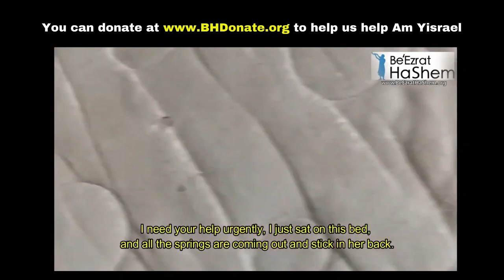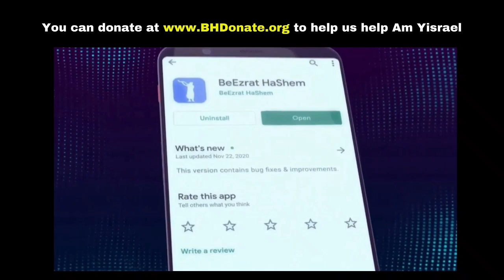A Woman's Honor - IGGERET HAGRA (5)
In Rabbi Yaron Reuven's lecture, he delves deeply into the significance of modesty and its profound impact on Jewish life, drawing from a rich tapestry of sources to underscore its centrality in fostering spiritual growth, harmony, and divine blessing. He articulates how modest behavior and attire are not merely superficial aspects of observance but are deeply intertwined with one's relationship with God, personal integrity, and the sanctity of the Jewish home.

Rabbi Reuven emphasizes that modesty is a cornerstone that influences not only individual conduct but also the spiritual and material well-being of families and communities. Through compelling examples and interpretations of Jewish texts, he demonstrates that modesty is a powerful conduit for attracting divine favor, ensuring prosperity, and building a life of holiness and purpose. This lecture serves as a comprehensive exploration of the multifaceted dimensions of modesty in Jewish thought, offering insights that resonate with both the individual's inner spiritual journey and the collective ethos of the Jewish people.

Heartbreaking Stories You Can Help Cure

to help us help Am Yisrael